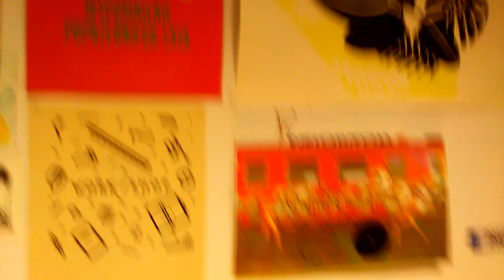NIE PROWOKOWAĆ LOSU,BO DIABEŁ NIE ŚPI/-CZEKA NA DROBNY ZAPŁON!!!